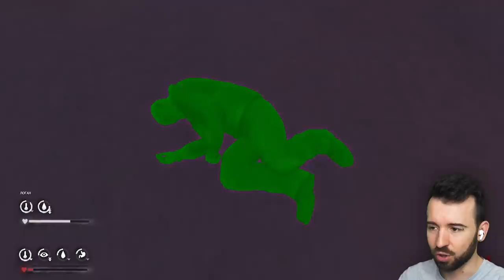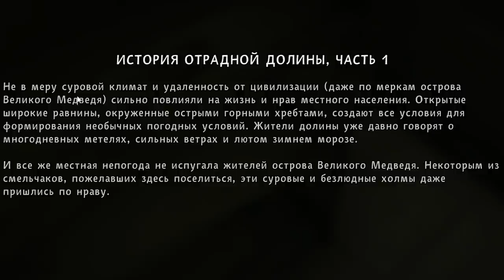САМЫЙ ТЯЖЕЛЫЙ ВОЗДУХ в The Long Dark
99-й эпизод The Long Dark. Почти что сотка! Продолжаем прохождение!

the long dark эпизод 3 лонг дарк the long dark выживание смешные моменты